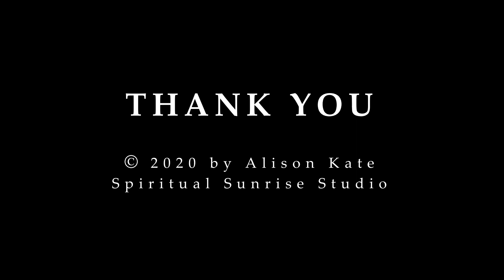Upping Your Happiness Quotient - Tapping with Alison Kate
Why don't we feel happy, content, and peaceful more often?  This is a complex issue, in large part related to our subconscious programming.  In this video, I guide you through an EFT/tapping sequence and Bilateral Stimulation tapping to uncover what is getting in your way and increase your comfort threshold with living joyfully and in the moment.

Alison Kate is a Holistic Personal Transformation Guide, Energy Healer and Trauma Processing Facilitator, Yoga and Meditation Teacher, and Healthy Lifestyle and Wellness Advocate.  She offers physical, mental, and spiritual practices customized for each client’s unique circumstances, needs, and desires. This holistic approach results in clients quickly feeling better in their bodies, caring for themselves more deeply, and approaching the external world in new ways that improve self-connection, relationships, work, and overall life satisfaction.

And please post any questions or comments below!  I love hearing from you!